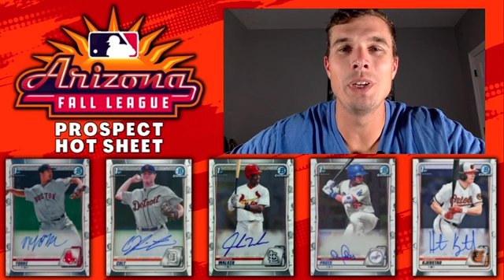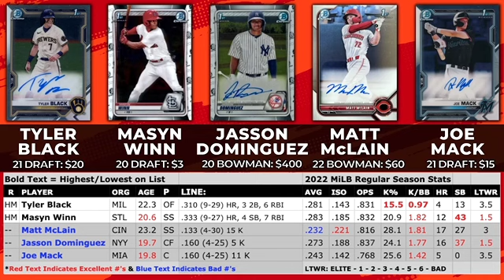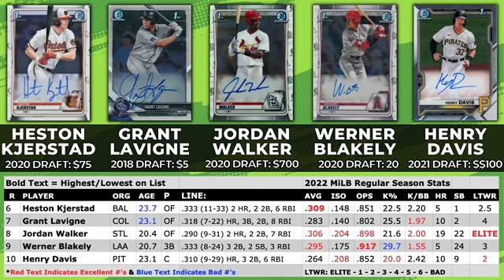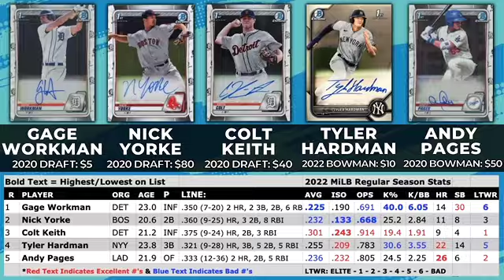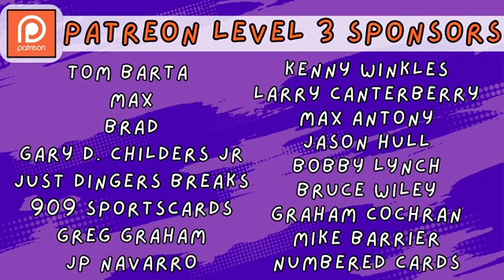Prospect Hot Sheet: Arizona Fall League Edition | Top 10 Prospects from Weeks 3 & 4 | Baseball Cards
This video covers the top performing prospects from the Arizona Fall League from weeks 3 & 4.  I also discuss 3 players that are really struggling.